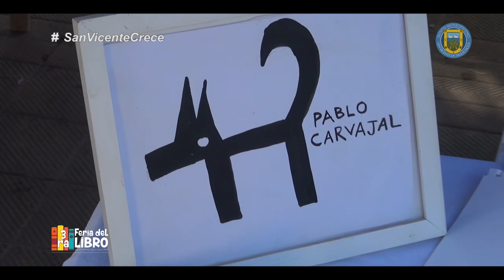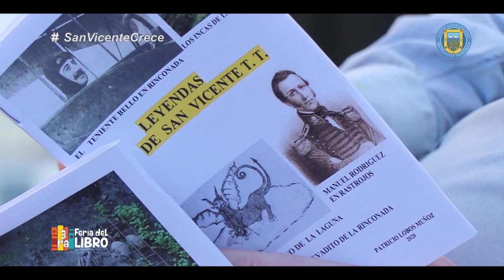VIDEO RESUMEN III FERIA DEL LIBRO Y V FESTIVAL DE JAZZ DE SAN VICENTE